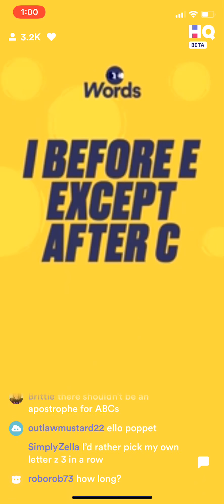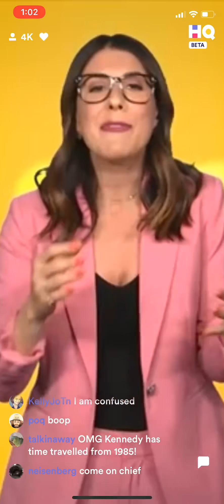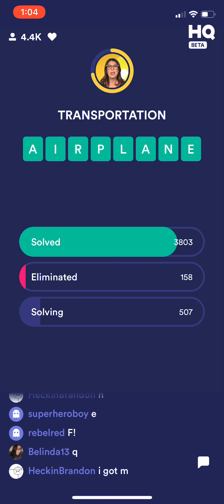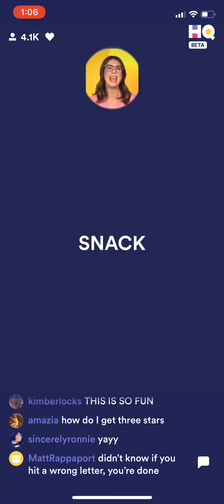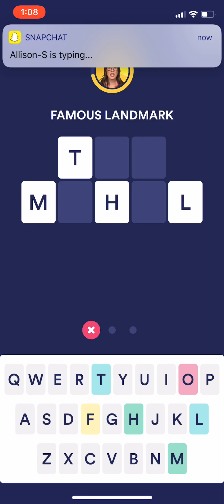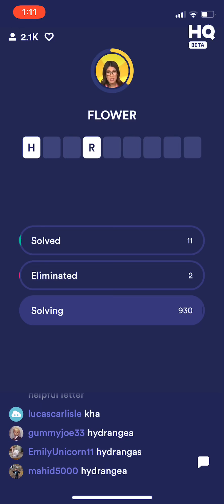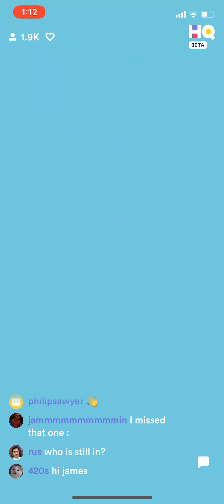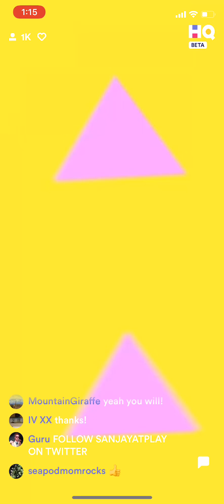HQ Words Full Beta Game 11/29/19